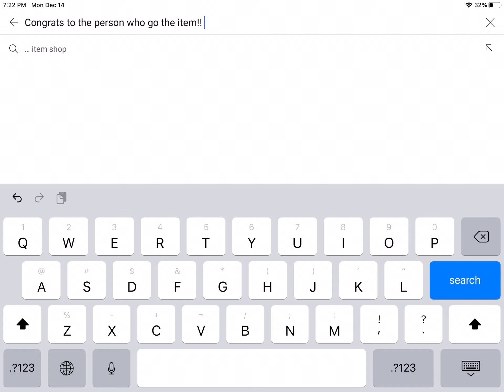Congrats person who got the item!!